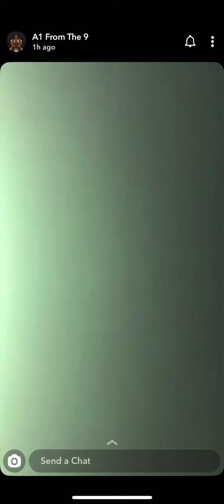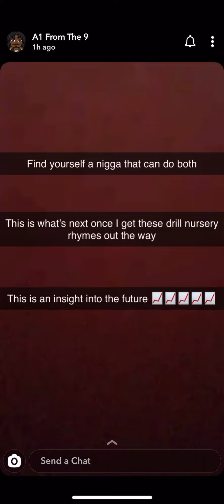STYLE DIFFERENT🔥 A1 From The 9 Freestyle On Snap